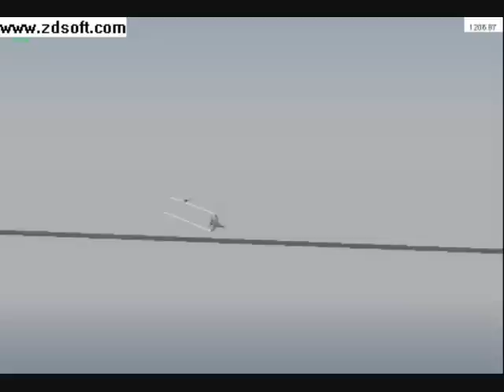YS Flight - Iron Eagle II intro scene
Intro battle of Iron Eagle II...Made with YS Flight simulator.  Ending music by Yoko Kanno "Human Step" (Solid State Society)